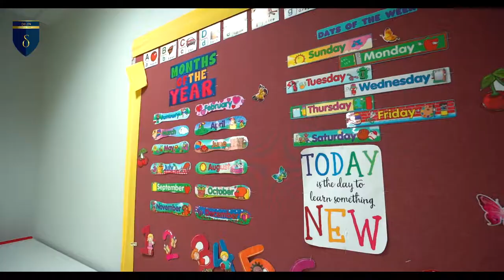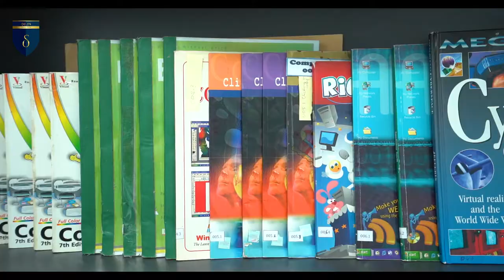Delta Schools مدارس دلتا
Delta Schools is a private school located in Riyadh, Saudi Arabia. Established in 1999, the school operates on a 25,000 Sq meters campus.
the school has also gained excellency award from the Ministry of Education (Saudi Arabia) and is classified A grade for meeting their criteria in teaching and learning.

Delta Schools has successfully integrated digital learning in all subject to sustain a global standard that adheres to the development of modern education.

Firm Steps Toward A Promising Future

Delta Schools

Saudi Arabia - Riyadh - Al Muruj District
المملكة العربية السعودية - الرياض - حي المروج